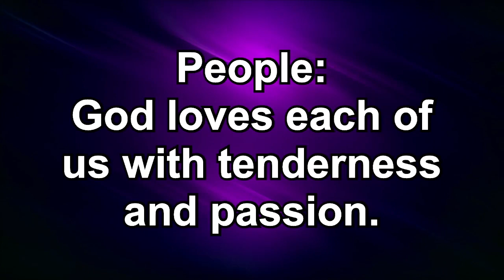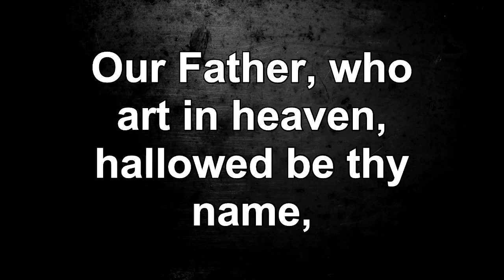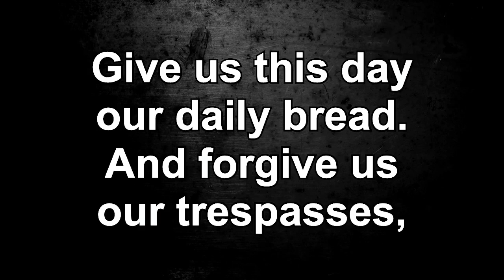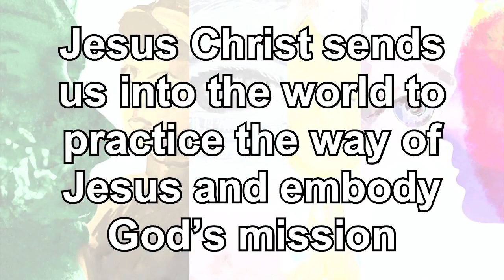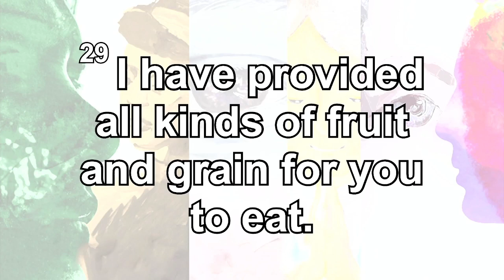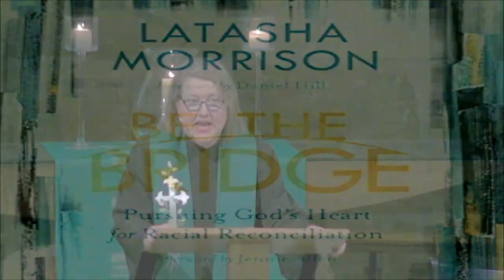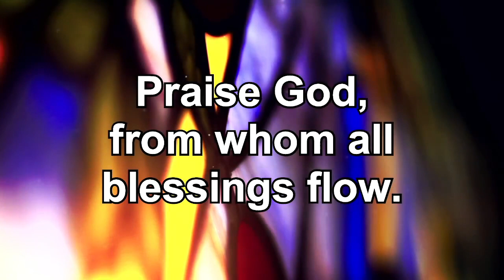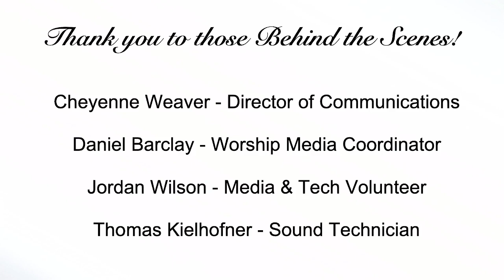KWUMC - Traditional Worship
Good morning and welcome to Traditional Worship at King's Way UMC in Springfield, MO!